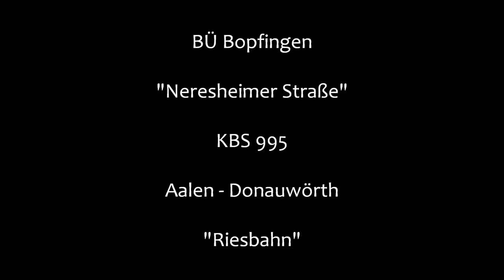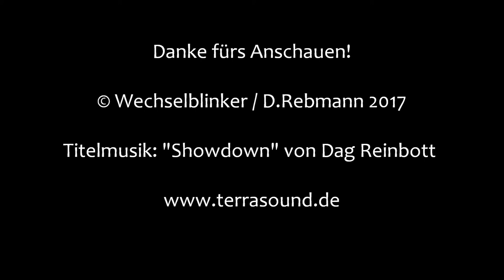Bahnübergang Bopfingen "Neresheimer Straße"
Bopfingen ist eine hübsche Kleinstadt in der Nähe von Nördlingen und liegt im Osten Baden-Württembergs. Die Stadt wird durch die Riesbahn (Donauwörth - Aalen) durchschnitten, die im Stadtgebiet gleich drei Bahnübergänge nötig macht.

Einer davon liegt gleich östlich des Bahnhofs in der Neresheimer Straße. Er ist eine BÜS 72-Anlage, was einerseits durch die verwendeten Lichtzeichen andererseits auch durch die schnelle Öffnung der Schranken nach der Zugdurchfahrt erkennbar ist.

Wie viele Bahnübergänge, die mitten in der Stadt liegen, ist auch dieser für die Anwohner ein Ärgernis. Daher wird er gerade durch eine Unterführung ersetzt, die kurz vor der Fertigstellung steht. Der BÜ wird bereits in wenigen Wochen Geschichte sein.

Die Straße ist schon seit längerer Zeit voll gesperrt und die Bauarbeiten sind in vollem Gange. Die Anlage ist allerdings noch nicht abgebaut und immer noch in Betrieb, was wohl auch für die Bauarbeiter wichtig sein dürfte.

Nebenbei wird am Wochenende (und wohl auch nachts) gerne mal durch Anwohner eine Abkürzung über die Baustelle genommen, obwohl eigens eine Fußgängerumleitung eingerüstet wurde.

Die Aufnahmen zeigen den Bauzustand jeweils im Oktober 2015 (1. Aufnahme), Mai 2016 (2. und 3. Aufnahme) sowie am Vatertag 2017 (4. Aufnahme).

Bei der letzten Aufnahme war es baustellenbedingt nicht möglich, den BÜ aus idealer Perspektive zu filmen. In der Tat musste ich ein Bein meines Stativs durch die Absperrung führen, um wenigstens eine halbwegs ordentliche Erkennbarkeit der Lichtzeichen zu ermöglichen.

An dieser Stelle sei auch noch mal auf das hervorragende Video von VAHRoyal hingewiesen, der diese schöne Anlage einige Jahre vor mir vorbildlich dokumentiert hat. Einfach auf das Info-Symbol im Video klicken oder auf den Link am Ende dieser Beschreibung

Somit bleibt zum Schluss nur noch zu sagen:

"Mach's gut alter Freund. Für viele ein Ärgernis, für uns BÜ-Fans eine der charaktervollsten Anlagen. Eine Unterführung kann dich nie ersetzen."

BÜ Bopfingen, Neresheimer Straße († 2017)

RIP

Er starb, um zwei Minuten zu sparen